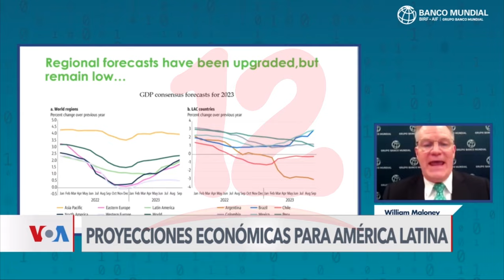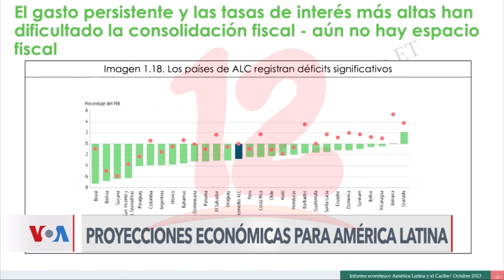Noticias12Nicaragua Banco Mundial reporta un incremento del 2% en América Latina y el Caribe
Banco Mundial reporta un incremento del 2% en América Latina y el Caribe